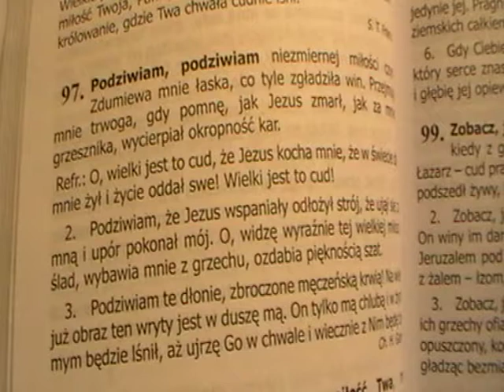97. Podziwiam, podziwiam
Śp. Pielgrzyma-Miłość Pańska